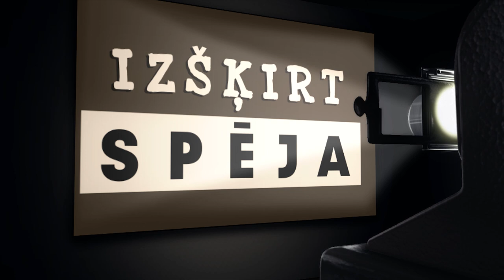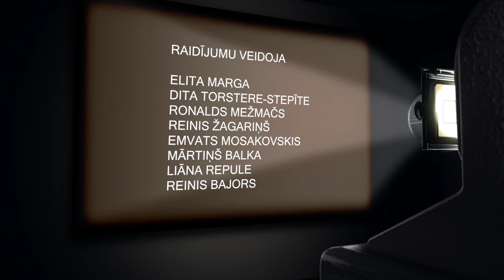Izšķirtspēja EP25 Sandra Vestermane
Smadzenes attīstās jau mātes ķermenī, turklāt sievietes emocijas ietekmē augļa neironus, tāpēc pārdzīvotais grūtniecības laikā atstāj savu nospiedumu uz bērniņu. Kādu potenciālu sevī slēpj šī īpašā pelēkā viela, kas regulē visus procesus organismā, tiecoties pēc līdzsvara, kā atpazīt pārslodzes izraisītas kļūmes, kāpēc pat mikrotraumas galvai ir bīstamas, skaidros neiroloģe, neirobioloģe Sandra Vestermane.

IZŠĶIRTSPĒJA
Ceturtdien 14:00 kanālā ReTV

Izšķirtspēja bez pūlēm ļauj atpazīt krasi atšķirīgo ne tikai krāsās, bet arī viedokļos. Tomēr daudz biežāk liela nozīme ir niansēm, lai saprastu, cik precīzs vai greizs veidojas realitātes attēls. To ieraudzīt palīdzēs raidījums “Izšķirtspēja”. Ar viesiem sarunājas Elita Marga.

Raidījumu klausies otrdienas vakaros Radio Skonto vai skaties ceturtdienas pēcpusdienās kanālā ReTV.

Raidījums IZŠĶIRTSPĒJA tapis sadarbībā ar NEPLP sabiedriskā pasūtījuma ietvaros